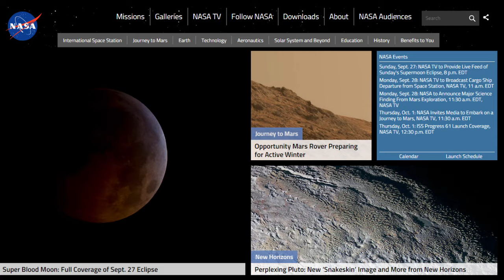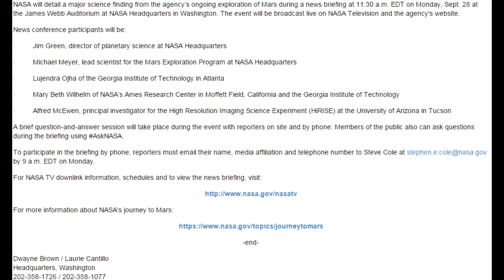021 Mars Discovery NASA Announcement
References
IFL Science article “NASA Will Announce A Major Mars Discovery On Monday“;
Business Insider article “There's growing speculation NASA is about to announce it has discovered flowing water on Mars”;